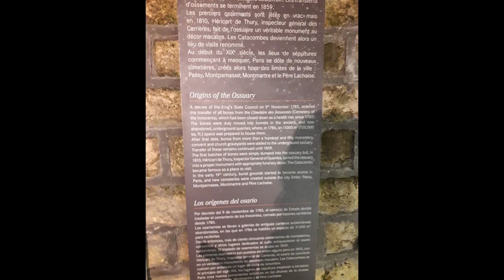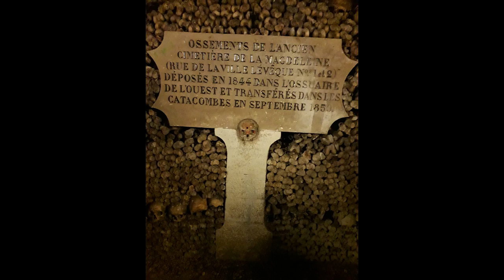Paris Adventure #2 | The Catacombs & Notre Dame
Next on the super tourist list was of course: The Catacombs & Notre Dame